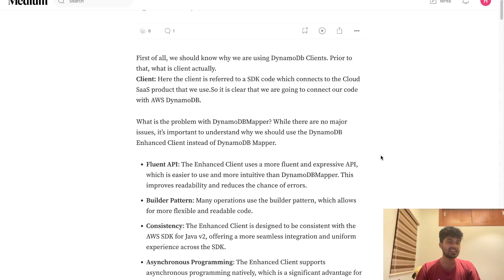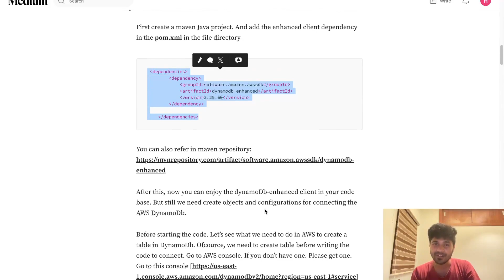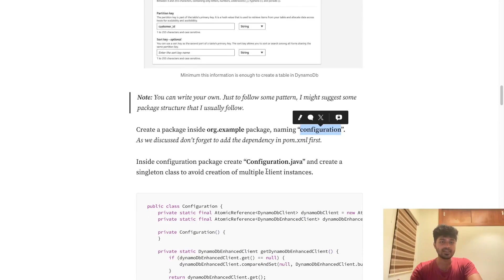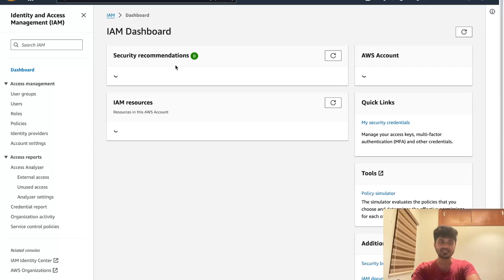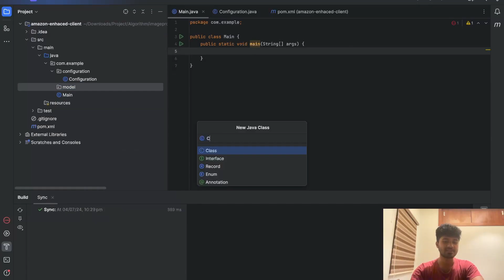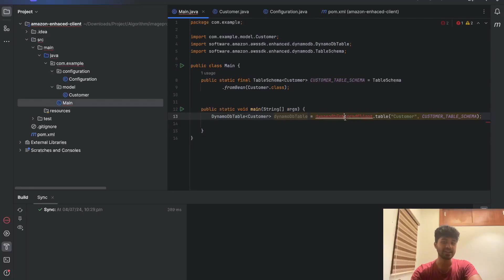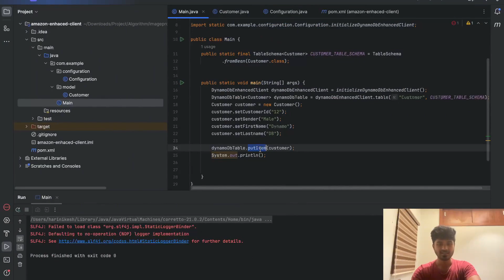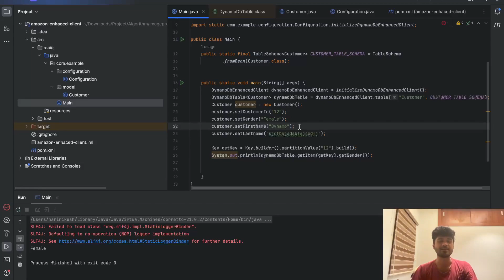How to Connect AWS DynamoDB Using DynamoDB Enhanced Client | Step-by-Step Tutorial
I’ll walk you through the process of connecting AWS DynamoDB using the DynamoDB Enhanced Client. This tutorial is perfect for developers looking to optimize their database operations and leverage the powerful features of DynamoDB.

In this video, you will learn:

How to set up and configure the DynamoDB Enhanced Client
Best practices for efficient database management
Real-world examples to help you get started quickly
Whether you’re new to AWS or a seasoned pro, this guide will enhance your database management skills.

Chapters
00:00 DynamodbDbMapper vs DynamodbEnhacedclient
2:00 Integrating DynamoDbEnanced client with Java
2:40 Adding dependency
3:40 Create Table in AWS console
5:00 Writing Configuration from code
8:05 Creating user in IAM
10:25 Creating DynamoDbbean (POJO) in code
13:18 Creating Table schema in code
13:55 Creating Table in code
15:00 Performing CRUD operation with bean